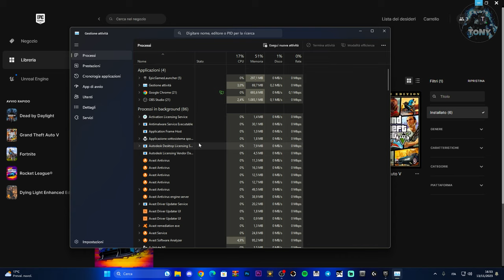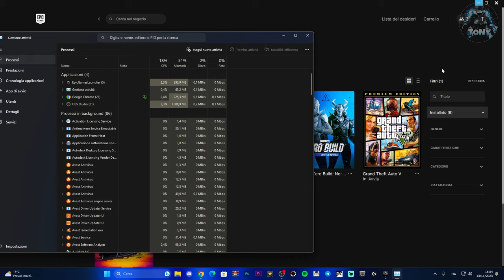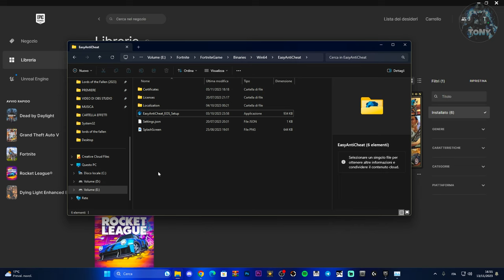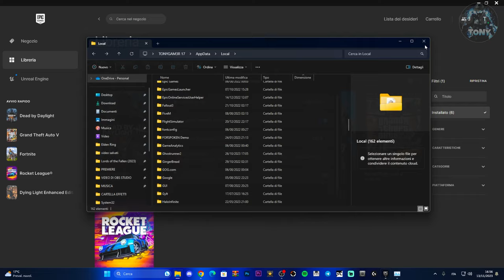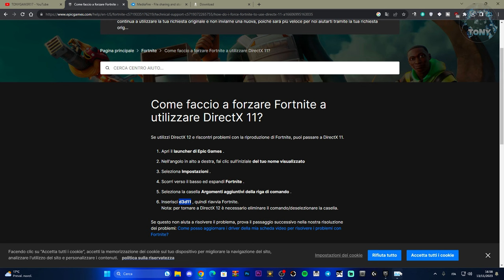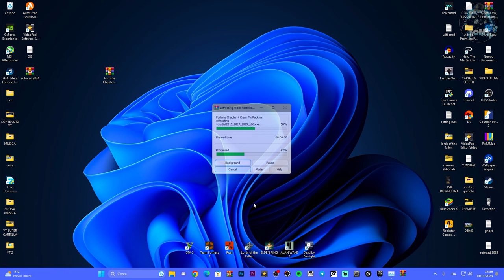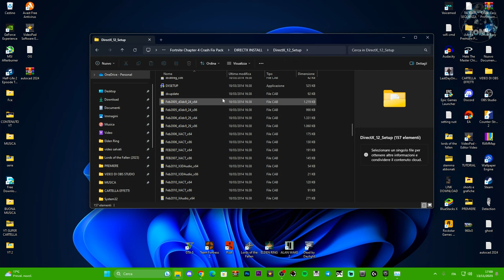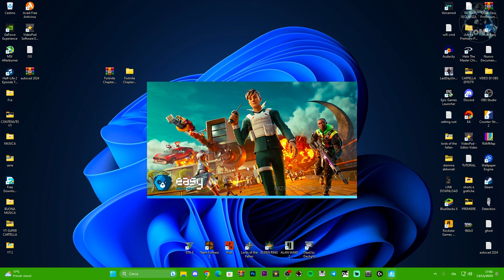FORTNITE NON SI APRE O HA PROBLEMI ALL'AVVIO CON LA NUOVA STAGIONE OG -ECCO COME RISOLVERE -TUTORIAL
Vari metodi per far aprire questo FORTNITE senza problemi! ;)

MIO REFCODE:563685ph1

PC:
MOBO: B450 GAMING PLUS
CPU: R5 3600
GPU: 1660 SUPER
RAM: 16 GB
CASE: 4000D AIRFLOW CASE CORSAIR

VIDEO TUTORIAL
               GAMES---TECH---MICROSOFT